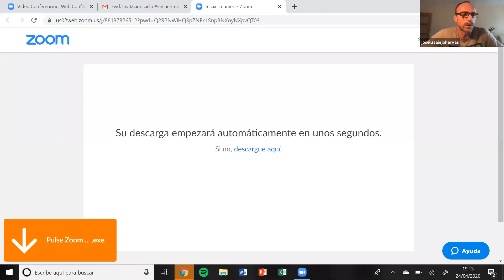EncuentrosSpainsnow 1 - Planificación de entrenamiento en alto nivel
Primera mesa redonda digital RFEDI sobre planificación de entrenamiento en alto nivel.